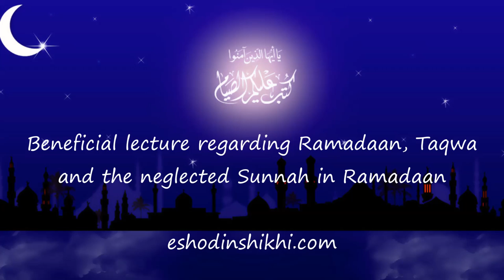Lecture regarding Ramadaan, Taqwa and the neglected Sunnah in Ramadaan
This is a lecture that was given by Ustaz Hammad Billaah (حفظه الله) on the 27th of Sha'baan 1436AH (corresponding to 14th of June, 2015).

Short Summary of the audio clip:
1) We thank Allaah for keeping us upon good health and upon guidance since many were healthy and upon guidance last Ramadaan yet perhaps this year, they are not.

2) Ustaz explains various ahadith of Rasoolillaah صلى الله عليه وسلم recorded in Sahih al-Tirmidhi and Sahih Al- Bukhari, رحمهم الله.

3) If a person is truthful regarding their emaan and fasting and stands in prayers at night in salaah, then Allaah سبحانه وتعالى will forgive all his past sins.

4) A fasting person is not able to show off fasting like other actions such as salaah.

5) Siyaam and the Qur'aan will intercede on behalf of the servant on the Day of Judgement to Allaah.

6) Tafsir of the ayat from Soorah Al Baqarah: 183: يأَيُّهَا الَّذِينَ ءَامَنُواْ كُتِبَ عَلَيْكُمُ الصِّيَامُ كَمَا كُتِبَ عَلَى الَّذِينَ مِن قَبْلِكُمْ لَعَلَّكُمْ تَتَّقُونَ
"O you who believe! Fasting is prescribed for you as it was prescribed for those before you, that you may acquire Taqwa"

7) Saum is not only to refrain from sexual activities, drink and food. Rather, the phrase لَعَلَّكُمْ تَتَّقُونَ ("that you may acquire Taqwa") means to refrain and save oneself from everything that Allaah سبحانه وتعالى has made forbidden.

8) Explanation of the scholars related to two categories (ways) of breaking fast: material things and non-material things. Ustaz gives a detailed explanation.

9) Reason for fasting is to attain taqwa.

10) Discussion from Imaam Al-Albaani's (رحمه الله) article: "Sunnah Neglected in Ramadaan" related to ifar and suhoor.

11) Some common mistakes: delaying Magrib salaah and also making suhoor early. A narration from rasoolillaah صلى الله عليه وسلم related to iftar: "My Ummah will continue to be upon good as long as they hasten to break the fast" and "they delay the pre-dawn meal".

12) Its from the sunnah to call adhaan as soon as the sun sets rather than delaying. We need to revive this sunnah which is disappearing from our society.

13) Its from the sunnah to delay the suhoor meal until very near the fajr prayer. Allaah mentioned: وَكُلُواْ وَاشْرَبُواْ حَتَّى يَتَبَيَّنَ لَكُمُ الْخَيْطُ الأَبْيَضُ مِنَ الْخَيْطِ الأَسْوَدِ مِنَ الْفَجْرِ ثُمَّ أَتِمُّواْ الصِّيَامَ إِلَى الَّيْلِ
"eat and drink until the white thread (light) of dawn appears to you distinct from the black thread (darkness of night), then complete your fast till the nightfall."

14) If the adhaan is called while the person is eating then he should not leave that food; rather he fulfills his need from it. A hadith from rasoolillaah صلى الله عليه وسلم related to this topic: "If one of you hears the call to prayer and the vessel is in the hand of one of you, then let him not put it down until he fulfills his need from it".

15) Allaah wants to make things easy for the servants related to fasting. As mentioned in Soorah Al Baqarah:185- يُرِيدُ اللَّهُ بِكُمُ الْيُسْرَ وَلاَ يُرِيدُ بِكُمُ الْعُسْرَ
"Allaah intends for you ease, and He does not want to make things difficult for you"

16) Many Muslims make a verbal statement proclaiming the intention and this is incorrect and a Bid'ah. Intention is to be done through the heart and not through speech.

17) It's upon us to follow the sunnah regarding fasting and not to trick the people, lie, curse and other types of sins.

Few questions that were answered after the class:
1) In the month of Ramadaan, is it better to perform supererogatory ibadaah (supererogatory prayers, reading the quran, etc) or seek religious knowledge?

2) If someone wants to feed the poor but such a poor person (who is able to fast but does not have money) can not be found, then can someone else can be fed who is isn't poor? The brother wants to do this to receive the reward for feeding a fasting person.

3) Time of suhoor and iftar are available on many mobile/digital devices. Does this go against the sunnah? (please note: Adhaan are performed few minutes later than its original time in the masajid of Bangladesh for iftar).